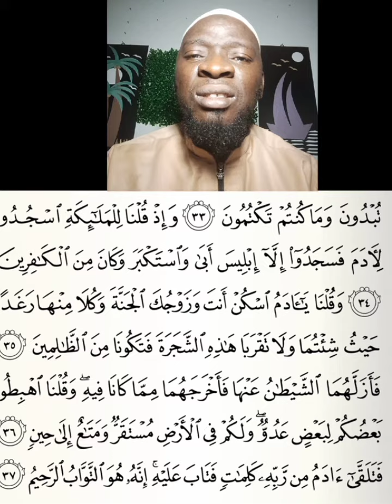How to read the Quran SURAT Baqarah 9/ Tajweed Quran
How to read the Quran SURAT Baqarah 9